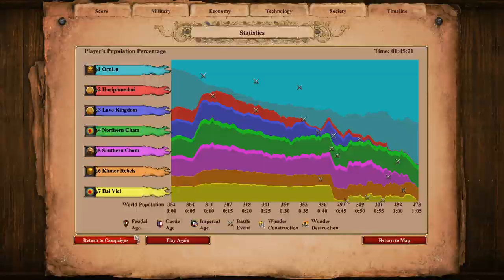AoE2: DE Campaigns | Suryavarman I | 5. Nirvanapada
No Monk is safe from my wrath

In this scenario, Suryavarman must consolidate his control of the Khmer Empire by defeating all rivals. This is a very large-scale scenario: you have lots of resources, lots of enemies, and two very straightforward win conditions. Go for it!